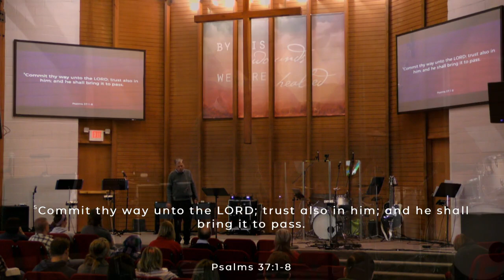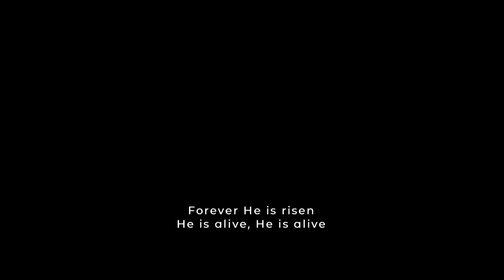The Power Of Prayer - Part 5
Pastor David Coppage brings part 5 of Power of Prayer.